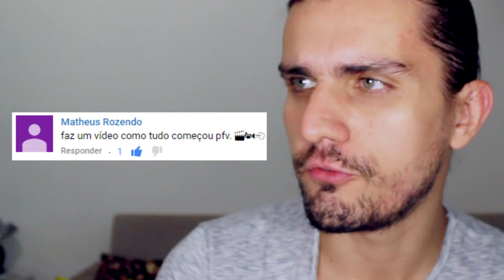COMO TUDO COMEÇOU? | Projeto Ator 72